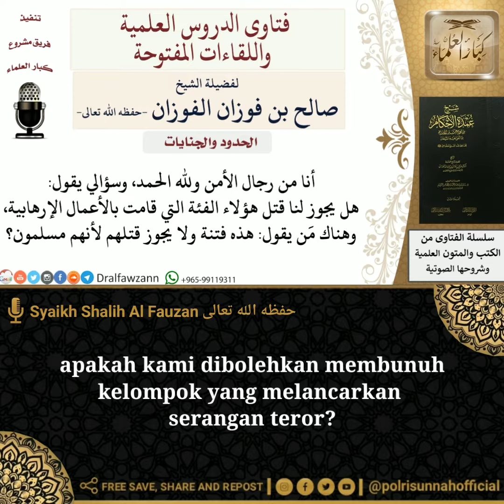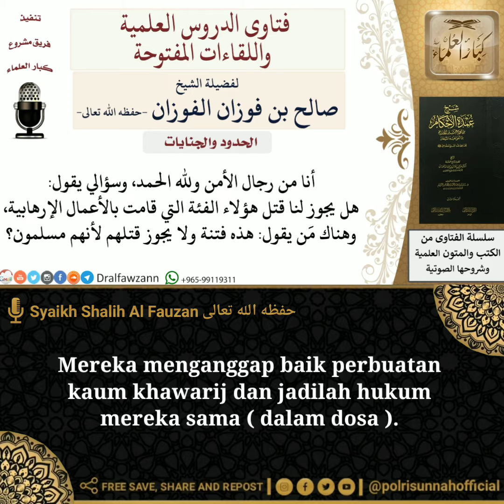APAKAH KAMI DIBOLEHKAN MEMBUNUH KELOMPOK YANG MELANCARKAN SERANGAN TEROR? Syaikh Shalih Al Fauzan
Kajian Islam Tanya Jawab bersama Syaikh Shalih Al Fauzan حفظه الله تعالى

Alih bahasa : @polrisunnahofficial
Sumber video :

ㅤㅤㅤㅤㅤㅤㅤㅤㅤㅤㅤㅤㅤㅤㅤㅤㅤㅤㅤㅤ
Raihlah pahala dan kebaikan dengan membagikan Kajian Islam yang bermanfaat ini, melalui jejaring sosial Facebook, Twitter, WAG, dan Telegram yang Anda miliki.
Dapatkan update dari postingan kami dengan mengaktifkan Notifikasi.
ㅤㅤㅤㅤㅤㅤㅤㅤㅤㅤ
Semoga Allah Subhaanahu wa Ta’ala membalas kebaikan Anda.
ㅤㅤㅤㅤㅤㅤㅤㅤㅤㅤ

ㅤㅤㅤㅤㅤㅤㅤㅤㅤㅤㅤㅤㅤㅤㅤ

ㅤㅤㅤㅤㅤ